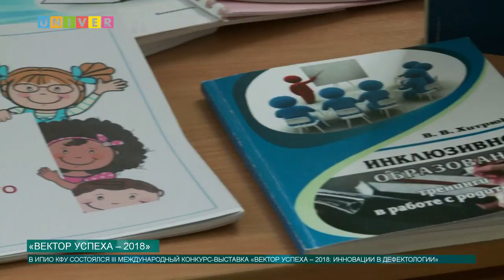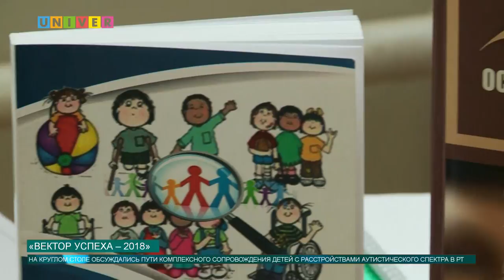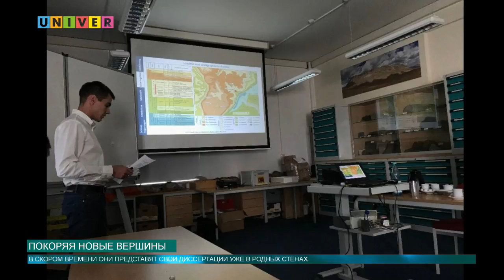Новости КФУ от 24.04.2018